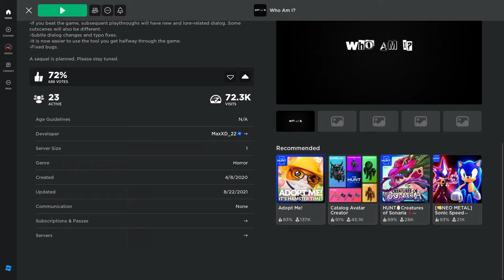Who Am I? [OLD VERSION] | ROBLOX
Game: Who Am I by MaxXD_22

A game about someone who appears to be clinically insane, they wake up one night to a cruel scene, not knowing their identity or whatever is going on and just happened, until they find out what happened, and the game ends right there.